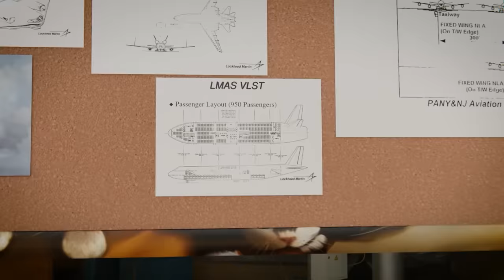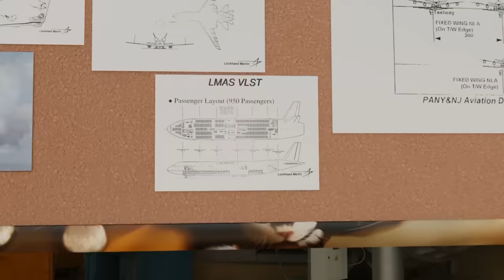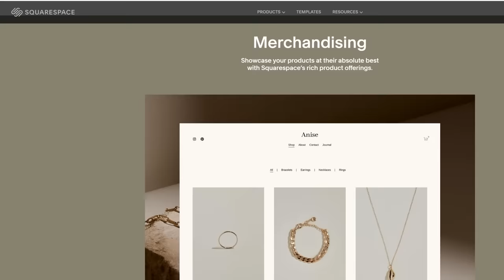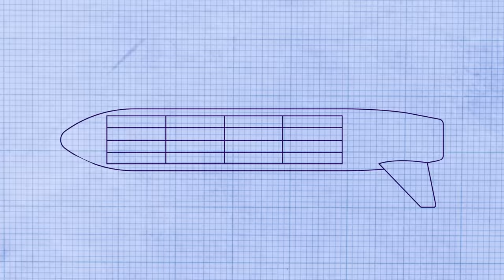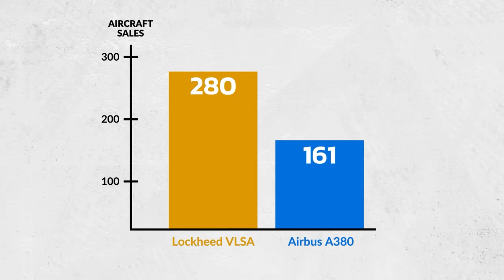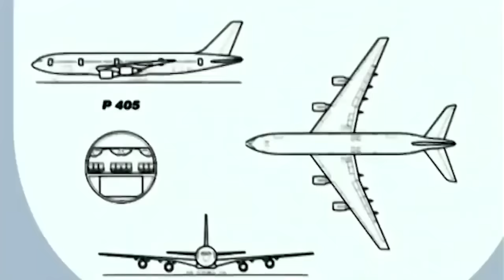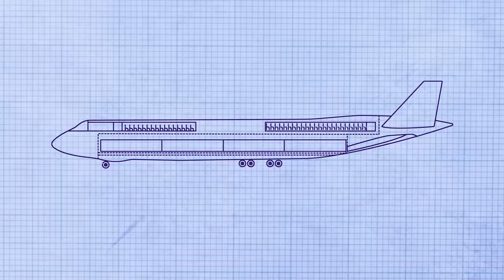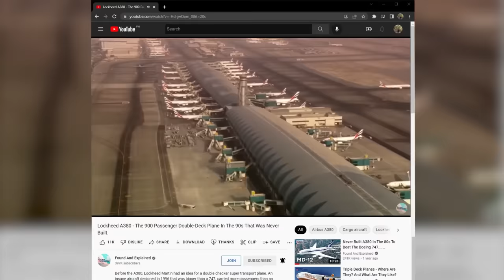900 Passenger Super Jet - The Lockheed Very Large Plane